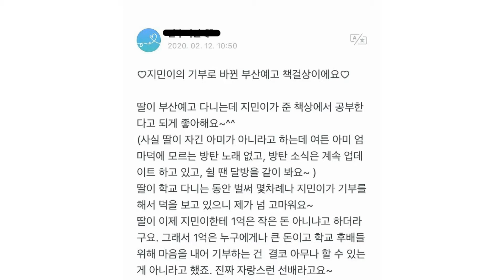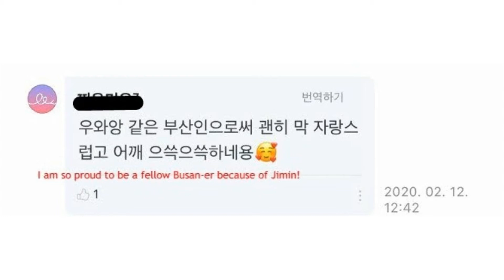Fellow ARMY Shared Photo Of Their Daughter Using New Desks Donated By BTS’s Jimin